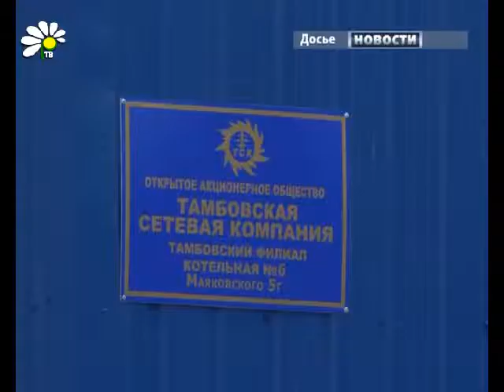Все должно быть в рамках закона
Качество и стоимость коммунальных услуг сегодня, как никогда раньше, волнуют рассказовцев. Чтобы поделиться опытом работы, обсудить самые злободневные вопросы сферы ЖКХ и наметить пути их решения, в администрации города собрались чиновники, руководители управляющих компаний и ТСЖ, жители города. Разговор практически сразу стал эмоциональным, ведь размер оплаты за горячее водоснабжение и отопление для многих горожан остается самым больным вопросом.

Евгения Конобеевская